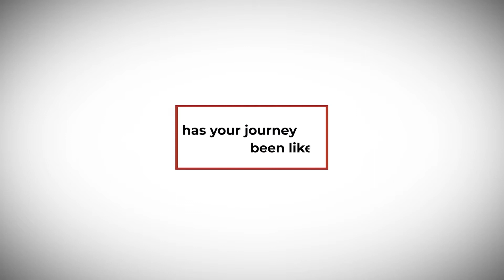Spoken Word Poet Mumbi Macharia Aka Mumbi Poetry Takes Us Through Her Poetrty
A writer, self-published author, blogger, event curator and most important of all, a prolific Spoken word poet. Meet Mumbi Macharia, one of the most influential poets of our time as she talks about her poetry.